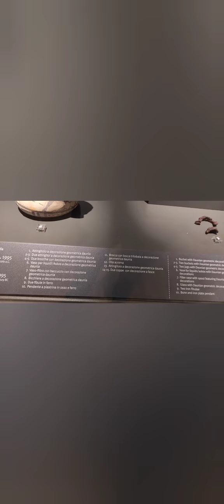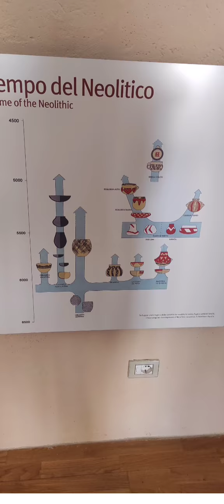Castello svevo - angioino - aragonese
Il Castello Svevo Angioino di Manfredonia affonda le radici nel XIII secolo, quando fu edificato per proteggere la città, ed è oggi un vero e proprio scrigno di storia con la ricca collezione del Museo archeologico.